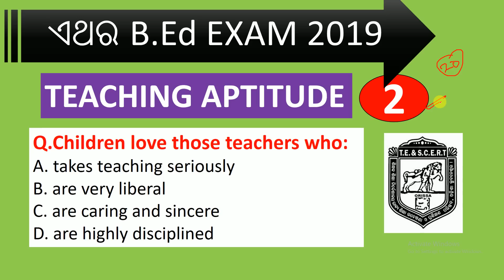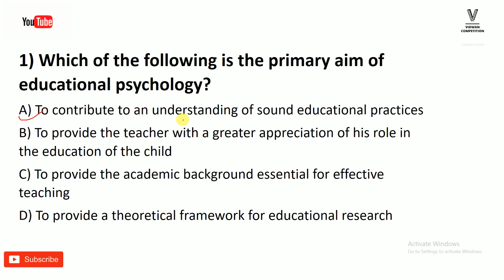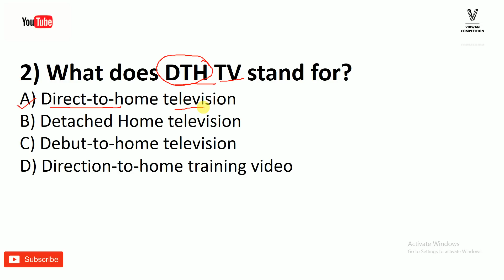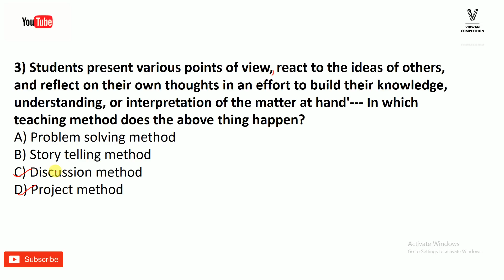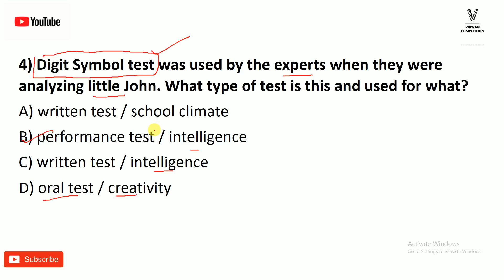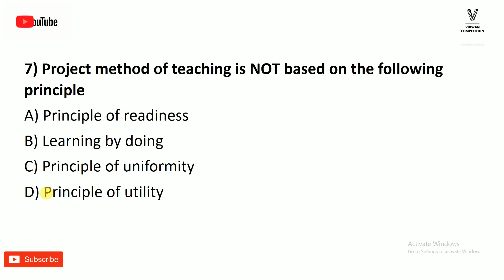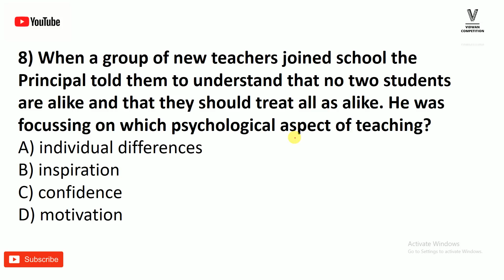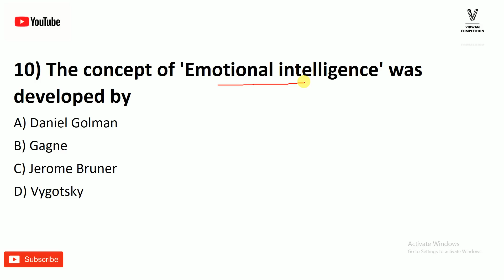Teaching aptitude class-2 for odisha state B.Ed in odia by vidwan competition